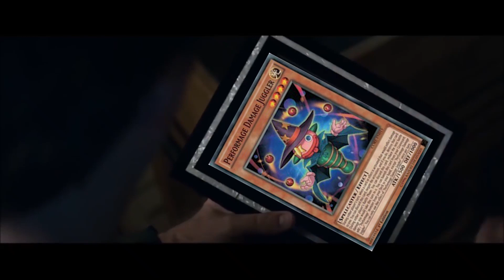Shaddolls: Endgame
Stop asking for my Purgatrios.